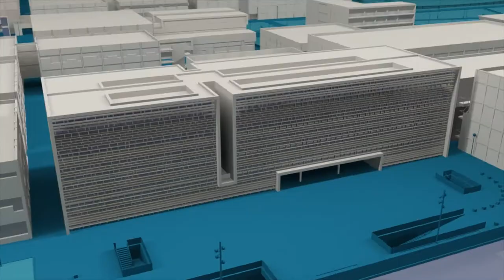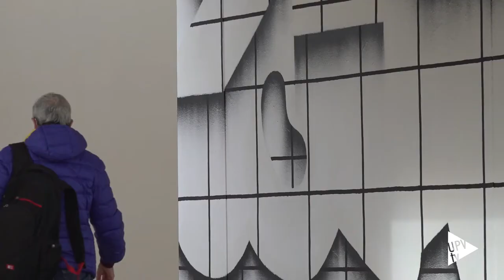Poliniza Dos 2020 - Noticia @UPVTV, 22-12-2020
El blanco de los muros del campus de Vera de la Universitat Politècnica de València se ha llenado de color gracias a las intervenciones de los/las artistas y grupos seleccionados en la decimoquinta edición del Festival de Arte Urbano Poliniza Dos 2020, el encuentro de prácticas artísticas que organiza la Universitat Politècnica de València, a través de su Área de Actividades Culturales.